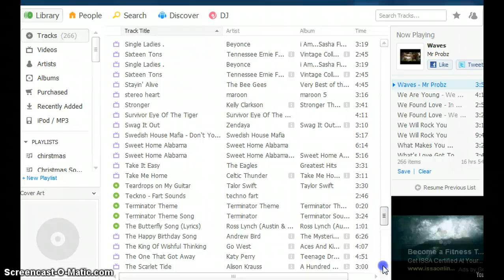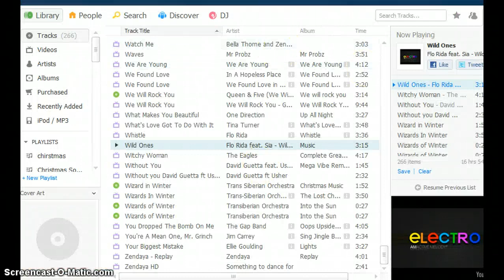Tired buttt happy